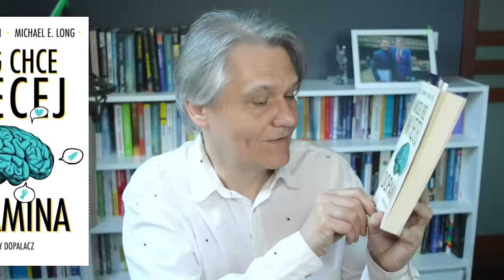Kto włada Twoim mózgiem? - Mózg chce więcej: DOPAMINA audiobook fragment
Czy istnieje w nas siła większa niż pożądanie? Otóż tak! Jedna cząsteczka w mózgu powoduje, że się zakochujemy, dążymy do osiągania celów, dokonujemy zakupów, tworzymy sztukę, czy dążymy do władzy. Posłuchaj jak działa w MIŁOŚCI, abyś lepiej rozumiał dlaczego zachowujesz się tak, jak się zachowujesz.

Ten materiał Cię zaciekawi, jeśli szukasz fraz jak np: psychologia pozytywna, rozwój osobisty, motywacja,

Ten kanał skupia się na sześciu głównych kwestiach poruszanych w różnorodnych książkach. To: biznes, psychologia, filozofia, pieniądze, zdrowie i duchowość. Inne materiały w poszczególnych zakresach znajdziesz na najczęściej oglądanych kanałach i programach tego segmentu.

PSYCHOLOGIA:

Self Mastery, Podcast Charyzmatyczny, Klaudia Pingot, Jordan Petersson, Rafał Mazur Zen Jaskiniowca, Rozwojowiec, Joseph Murphy, Jose Silva, Jacek Walkiewicz, Zaprojektuj Swoje Życie, Kuba Łyko,

FILOZOFIA:

Wojna Idei, David Goggins, Joseph Murphy, Didaskalia, namzalezy.pl, Wojciech Pytlarz, Szymon Mówi,

ZDROWIE:

Marek Purczyński, David Hawkins, Grzegorz Kusz, Piekarz Bogdan Smolorz

DUCHOWOŚĆ:

Nowe Narodzenie, Joseph Murphy, Jose Silva, Klaudia Pingot, Mediteusz